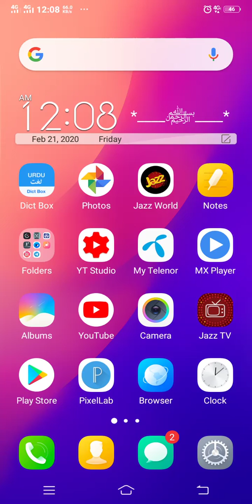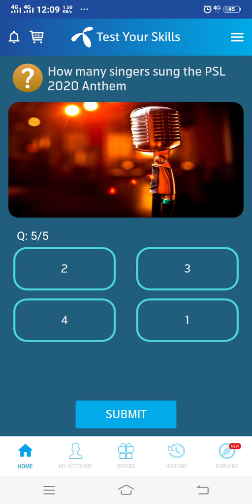21 February 2020 Questions and Answers | My Telenor app TODAY questions | Telenor Today Quiz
21 February 2020 Questions and Answers | My Telenor app TODAY questions | Telenor Today Quiz

  '"21 February '
   '21 February '
  '"21𝘁𝗵 February '

21 February 2020 My Telenor Play and Win All answers | Telenor quiz |Test Your Skills | 50MB |21 Feb

21 February my telenor today question and answer | my telenor play and win today question answer

21 February 2020 Questions and Answers | My Telenor app today question | Telenor Quiz |  Today quiz

21 February 2020 Questions and Answers | My Telenor app TODAY questions | Telenor  Quiz today

21 Feb | My Telenor Today Questions & Answers 21 February | My Telenor app questions today | Telenor

21 February 2020 Questions and Answers || My Telenor app today question || Telenor Quiz || Today

21 February my telenor today question and answer | my telenor play and win today question answer

21 February 2020 Questions and Answers | My Telenor app TODAY questions | Telenor today Quiz

21 February 2020 my telenor today Question And Answer | my telenor play and win today question

21 February my telenor today question and answer | my telenor play and win today question answer

21 Feb | My Telenor Today Questions & Answers 21 February | My Telenor app questions today | Telenor